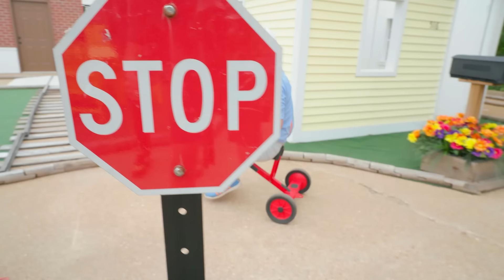Blippi and Meekah Race to Find Levi! Educational Videos for Kids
Where is Blippi's new friend Levi!?! Blippi and Meekah have a new friend…the winner of the 2023 Blippi & Meekah in my Hometown Contest, Levi! They arrive for a play date at The Magic House and find Levi in the construction zone! Together they use construction vehicles and build a firehouse wall!